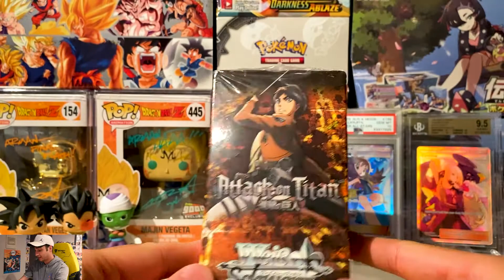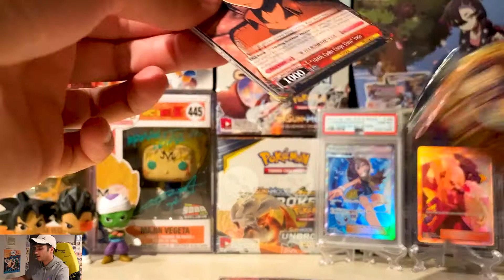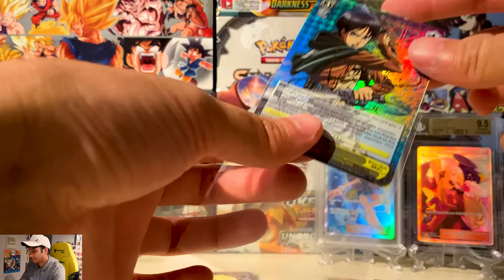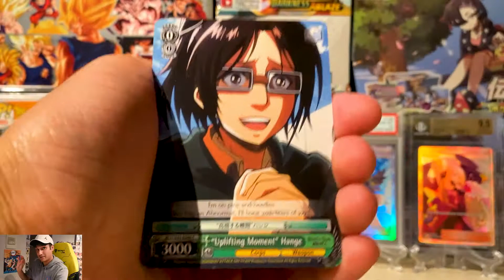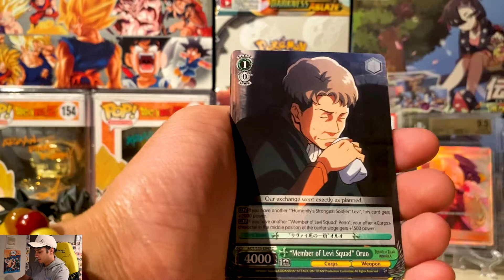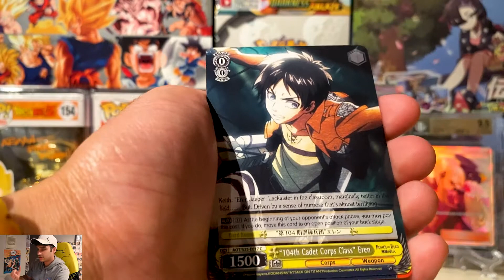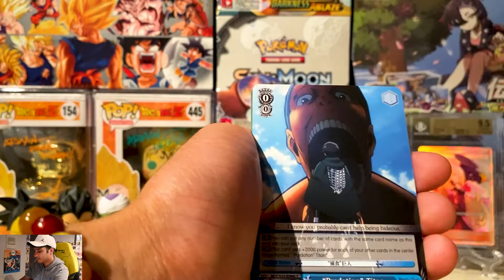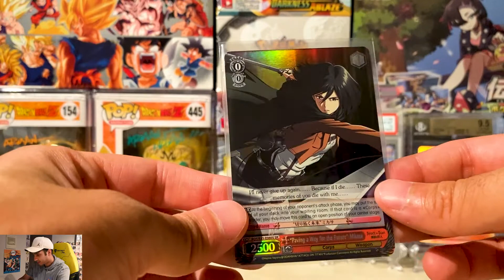SP SIGNED CARD PULLED! 😱 | Weiss Schwarz Attack on Titan Booster Box Opening!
Hey everyone! Today we have pulled the best card yet in this channel's history! It's a glorious glorious signed card from the one and only... you'll have to watch and find out 😉 It's so much fun opening these Weiss Schwarz Attack on Titan booster boxes, so let me know if y'all want to see more!  If you guys enjoy the content then a like and sub would be amazing!

Have a good one! Alola :D